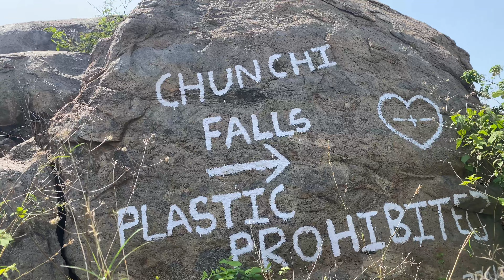Vlog/Chunchi falls near Bangalore/Deep forest మద్యలో చుంచిfallsఎంత అద్భుతంగా ఉందో రెండుకళ్ళు సరిపోవు